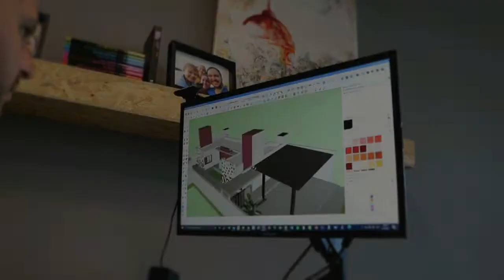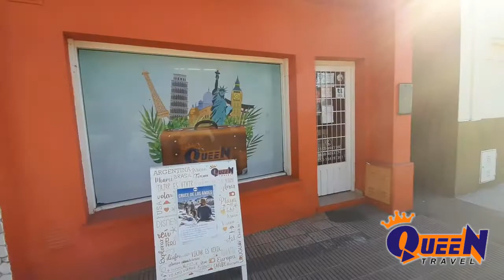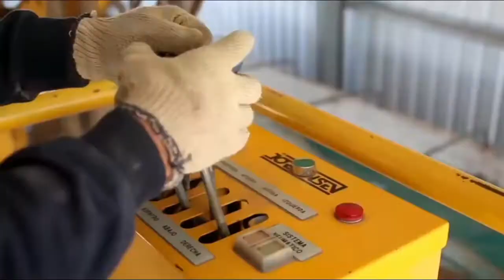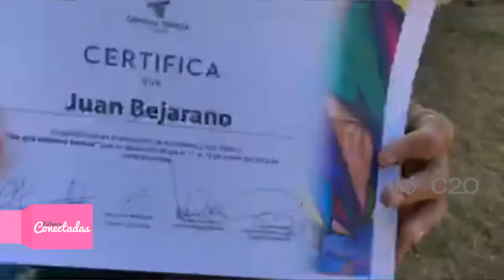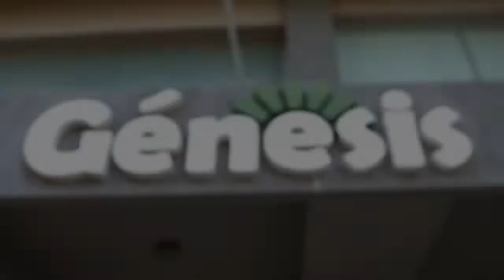ESTAMOS CONECTADAS: NOTA A MURALISTAS EN GENERAL DEHEZA